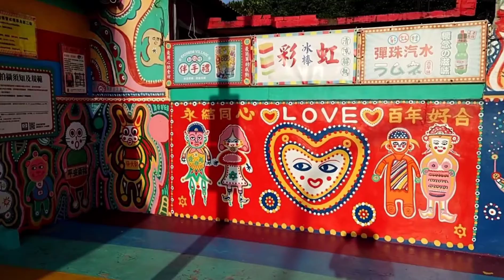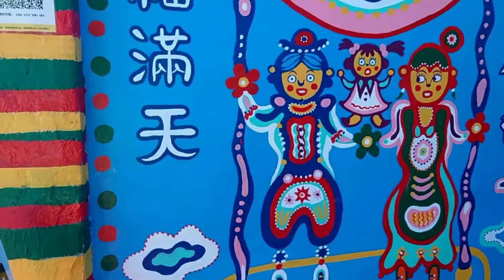彩虹眷村疫情後整修再出發20220331